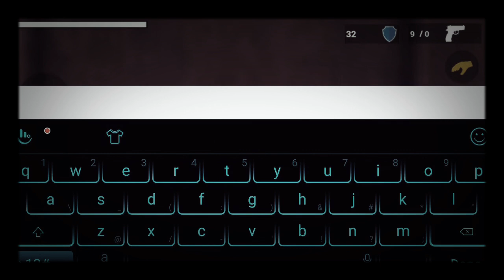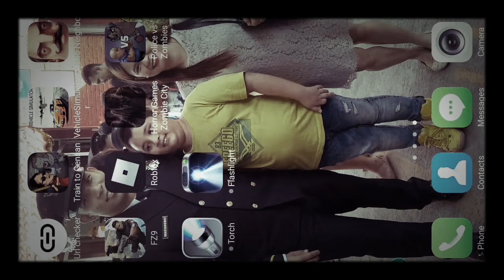February 17, 2021